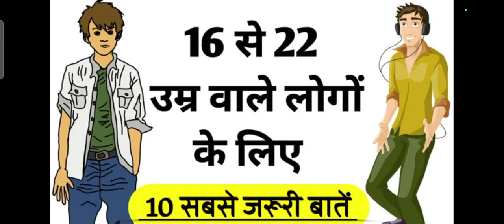16 से 22 साल उम्र वाले! लोगों के लिए 10 सबसे जरूरी बातें। getrighttoeducation Podcasts